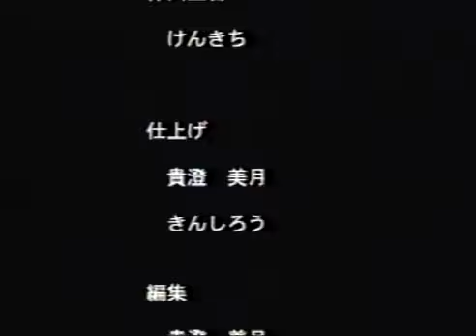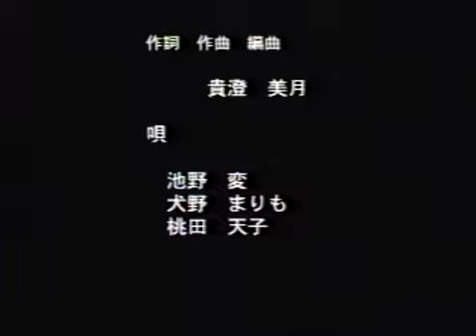[VHS 検閲エディット] とーふ屋アニメ 弐号 | [SFW EDIT] Tofuya Animation Second Issue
More awkward editing.

One nice thing about this volume is that there is a moment in that Street Fighter EX part that is amusing, well animated for a tape like this, and not YouTube-objectionable.